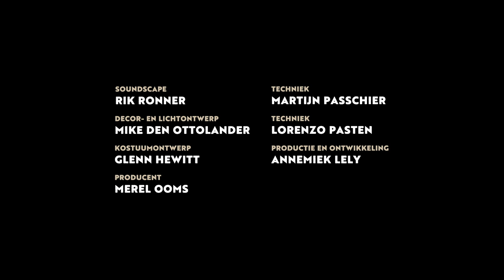In het licht | voorstelling door Lisse Knaapen naar het boek van Karin Bloemen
Tijdens het optreden van een zangeres dwalen haar gedachten af naar haar jeugd. Jaren die getekend zijn door gruwelijke gebeurtenissen in haar jeugd. Wat doet het met een jong meisje als de personen die je moeten beschermen het op je hebben voorzien? Waarom greep niemand in? En hoe vind je de kracht om niet langer te zwijgen?

'In het licht' is een aangrijpende en belangrijke monoloog over misbruik, gebaseerd op het autobiografische boek 'Mijn ware verhaal' van Karin Bloemen, in 2019 verschenen bij Ambo|Anthos. Gespeeld door Lisse Knaapen (o.a. 'Emma wil leven', 'Soldaat van Oranje' en 'SKY'), met nieuwe muziek van Ellen ten Damme.

'In het licht' speelt t/m 3 juni 2022 in de Nederlandse theaters. Kijk voor de speellijst op solostories.nl.